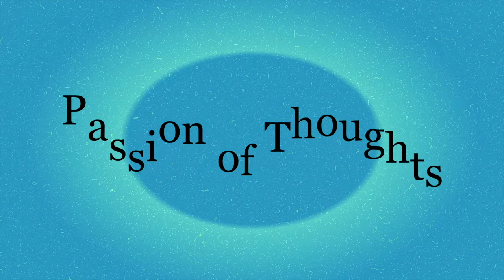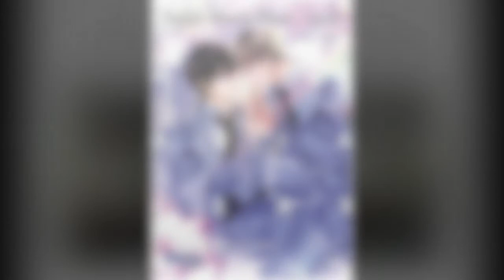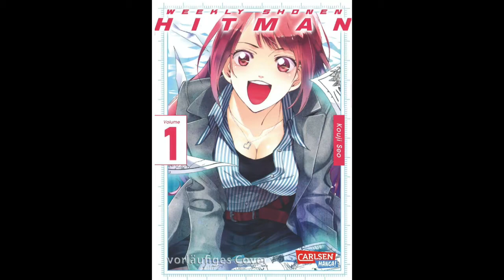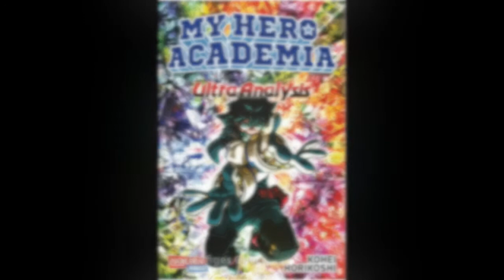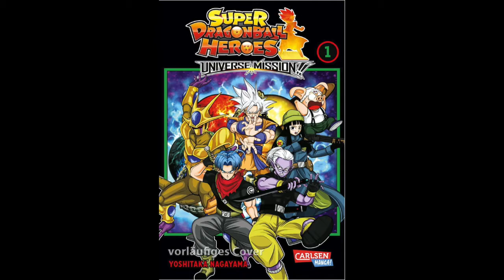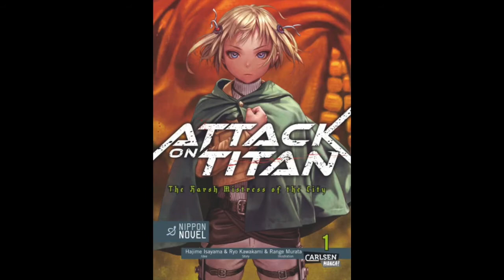Carlsen Programm Herbst/Winter 2020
herzlich willkommen zur Preview des neuen Carlsen Programms Herbst/Winter 2020. Neuerscheinungen gibts vor allem bei Spin-Offs zu den großen Shonen Franchises, sowie im Bereich exklusiver Seinen Titel und Graphic Novels. Es erwartet euch ein ungewöhnliches Programm. Was sagt ihr dazu?

Carlsen Programm Herbst/Winter 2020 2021